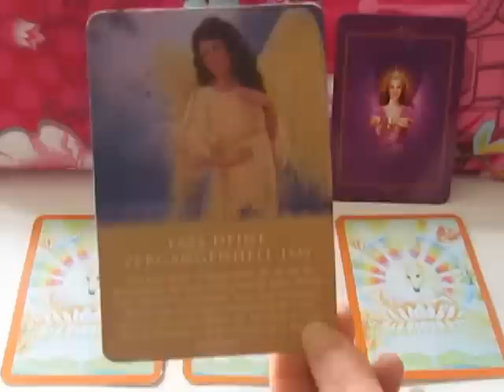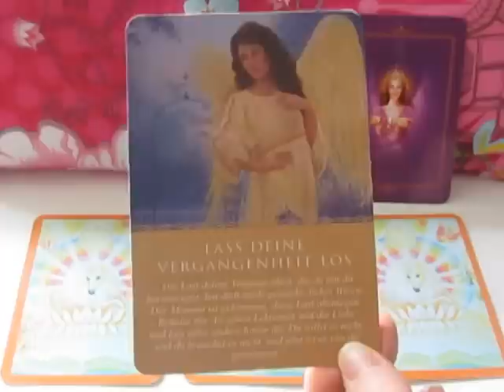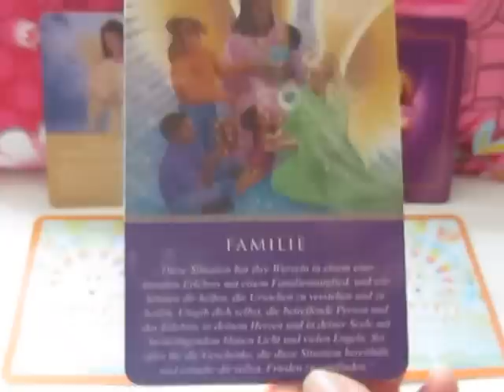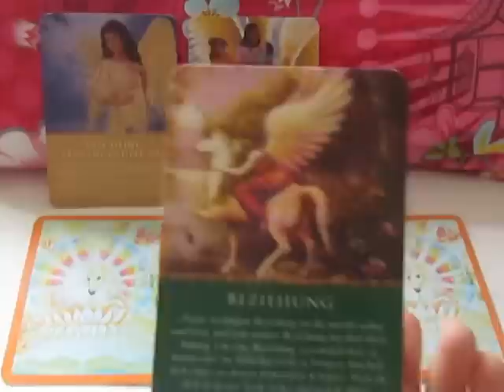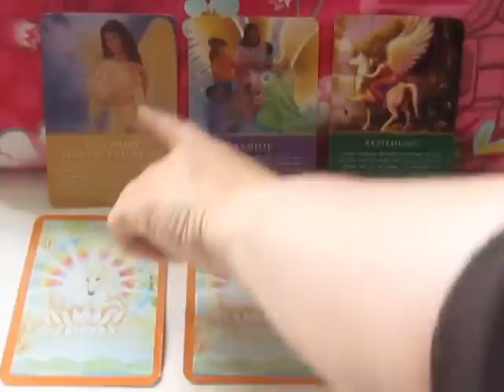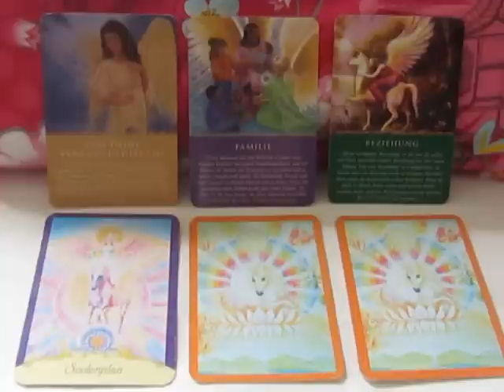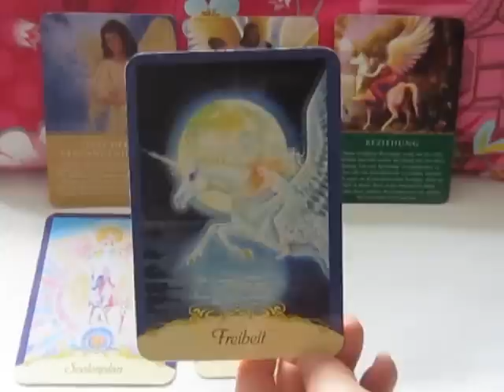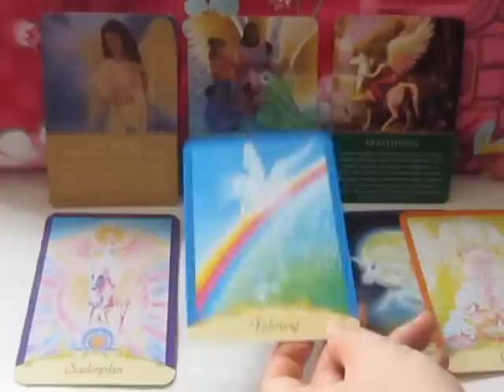Engel Orakel der Woche vom 23. bis 29. Mai 2014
Vorwärtsbewegung in größeres Glück und Freiheit! Für die kommende Woche deuten die Engel an, dass wir weitere große Schritte tun können, um uns aus familiären und Beziehungs-Einschränkungen zu befreien. Wir können Verstrickungen und negative Aspekte aus der Vergangenheit loslassen und bewegen uns dank unserer geistigen Führung in größere Freiheit und Glück in Beziehungen und Familienleben. Wie wir sehen nimmt Mars Fahrt auf...